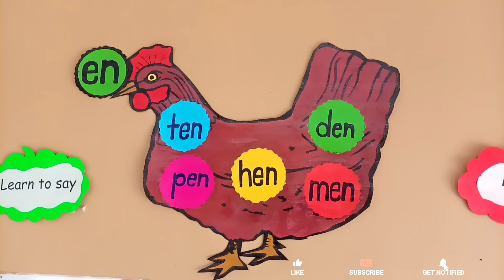3How to make/design chart/poster for Sound en for kindergarten class room. Anthonix Artcom idea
How to make/design chart for sound en for kindergarten class room @Anthonix Artcom idea